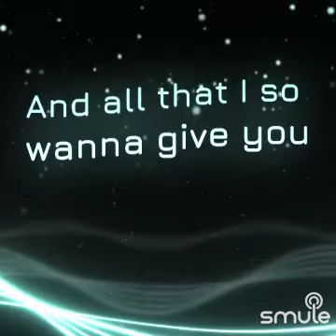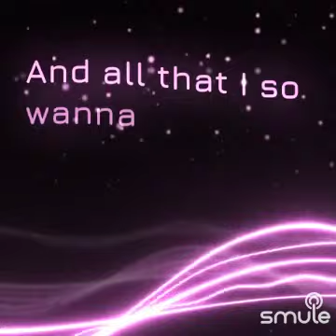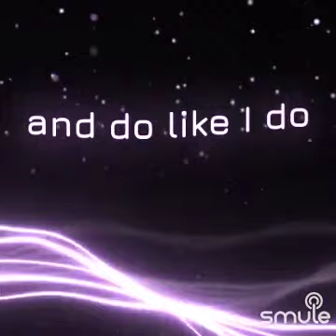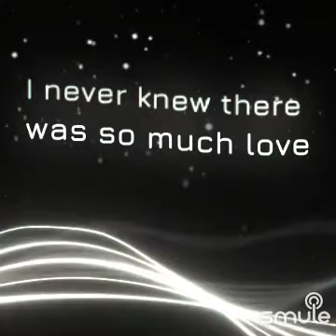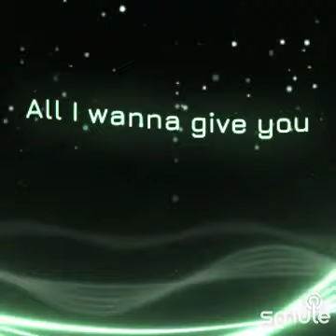Smule duet series: When I Need You (Celine Dion version cover)